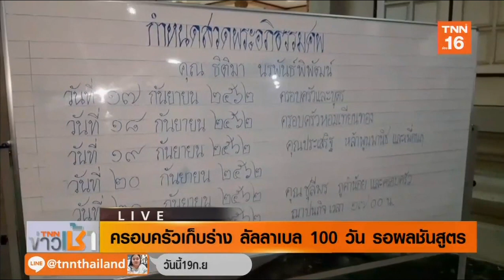พบสารคัดหลังในช่องคลอด “ลัลลาเบล” | 19 ก.ย.62 | TNN ข่าวเช้า